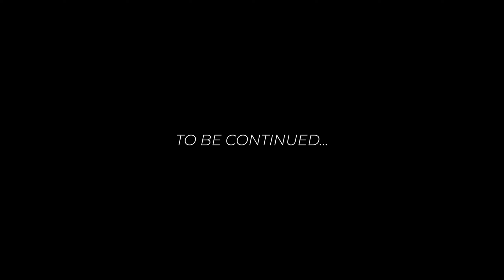Trackmania - Official 20th Anniversary Snow Update Trailer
Explore the thrill of Trackmania, Ubisoft Nadeo's free-to-play 3D racing game, commemorating 20 years with the exciting return of Snow. Immerse yourself in the Snow car and gameplay, unveiling over 100 new blocks and items. The 20th-anniversary update is live on PlayStation 4, PlayStation 5, Xbox One, Xbox Series S|X, Amazon Luna, and PC. Experience the legacy of Trackmania with this expansive celebration of two decades of exhilarating racing.